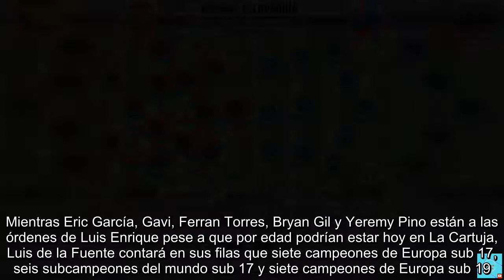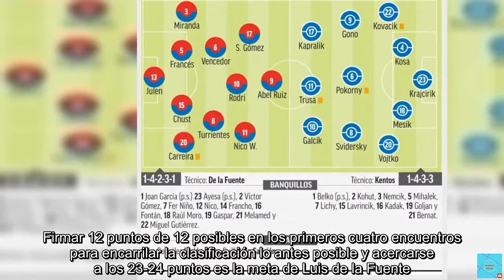España - Eslovaquia: Los futuros 'Gavis'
Después de ver a sus compañeros asaltar San Siro el pasado miércoles, ahora son los jugadores de la sub 21 los que quieren seguir dejando bien alto el pabellón de la cantera española.  Mientras Eric García, Gavi, Ferran Torres, Bryan Gil y Yeremy Pino están a las órdenes de Luis Enrique pese a que por edad podrían estar hoy en La Cartuja, Luis de la Fuente contará en sus filas que siete campeones de Europa sub 17, seis subcampeones del mundo sub 17 y siete campeones de Europa sub 19.  Casi nada para una generación que comienza su camino hasta el título continental sub 21 y que tiene como destino final los Juegos Olímpicos de París 2024.   Todos estos éxitos son la clara demostración de que la cantera española tiene varios Gavis o Yeremys en sus filas y que sólo hace falta darles oportunidades para que demuestren su calidad, algo que sabe a la perfección Luis de la Fuente.  "La cantera nunca falla, la gente joven no falla cuando se les da la oportunidad", señala el seleccionador riojano cuando habla sobre sus pupilos. Se busca el pleno Después de sumar dos victorias en los encuentros ante Rusia y Lituania, el combinado nacional aspira a seguir con la misma marca en ante sus próximas apariciones.  Firmar 12 puntos de 12 posibles en los primeros cuatro encuentros para encarrilar la clasificación lo antes posible y acercarse a los 23-24 puntos es la meta de Luis de la Fuente.  Esta es la cifra que podría dar el acceso al Europeo de 2023 como líder del grupo.   Y para conseguir doblegar a Eslovaquia el principal dilema Luis de la Fuente se lo encontrará en el centro de su defensa.  Con Hugo Guillamón sancionado por acumulación de amonestaciones, el técnico deberá buscar una pareja a Francés.  Chust apunta a jugar en un equipo que volverá a tener a Abel Ruiz en la punta de ataque tras su paso por la Absoluta.